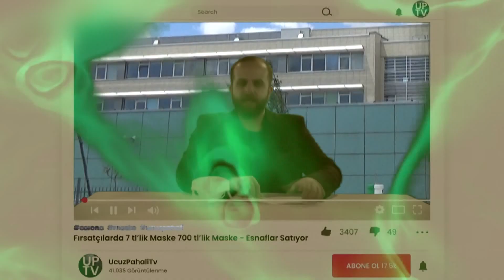Corona Komedisi-Gülmek ve Neşelenmek İçin İzleyin